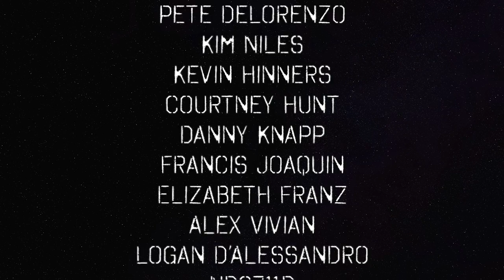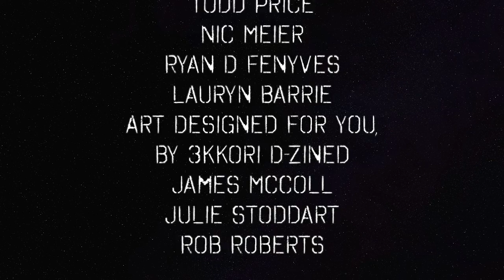Scaramucci Fired From Trump Frathouse TV Show — The Political Vigilante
Graham tries to contain himself as he talks about Scaramucci getting fired after only 10 days as communications director for Trump.